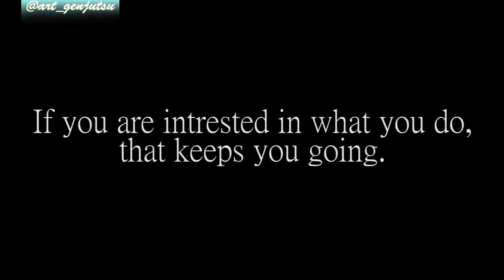Painting- Stan Lee as Iron man | Avengers End Game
Here's a tribute to the father of Marvel, Stan Lee.
in this video, I am painting Lee as Iron man From the reference of the last Avenger Movie "End Game"
Hope you guys like this painting..
 have a good day/night ahead.